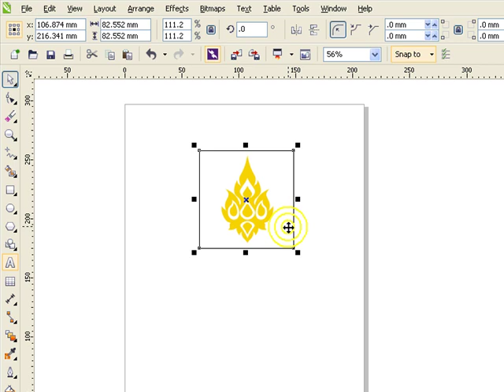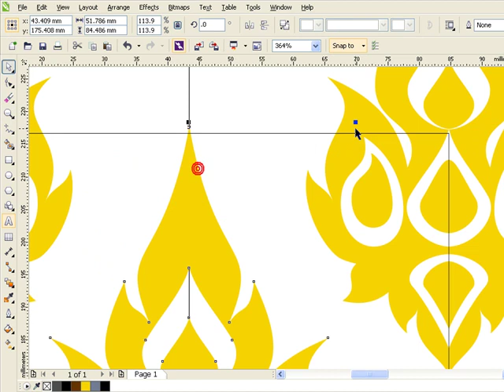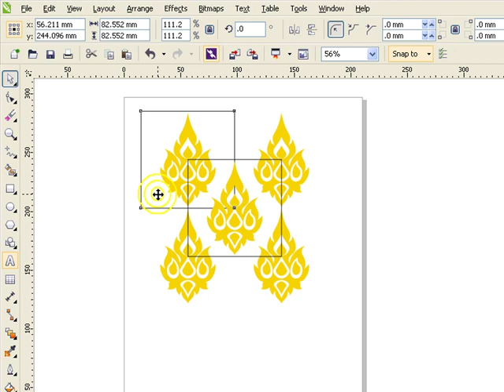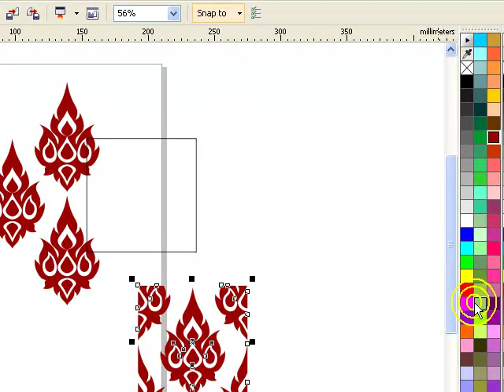38. Pattern Fill cutting in CorelDRAW วิธีทำ Pattern fill ให้ต่อกันสนิทเป็นผืนเดียวกัน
วิธีตัด Pattern fill ให้ทุกด้านต่อกันพอดี ไร้รอยต่อ
สงสัยสอบถาม ได้ที่